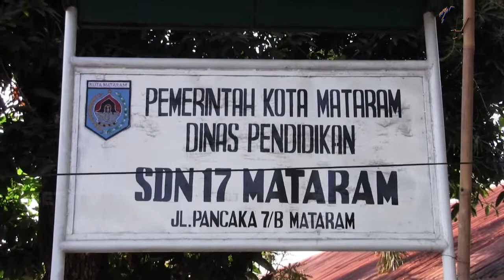KEGIATAN SEKOLAH MULAI NORMAL KEMBALI | GET! NEWS FLASH